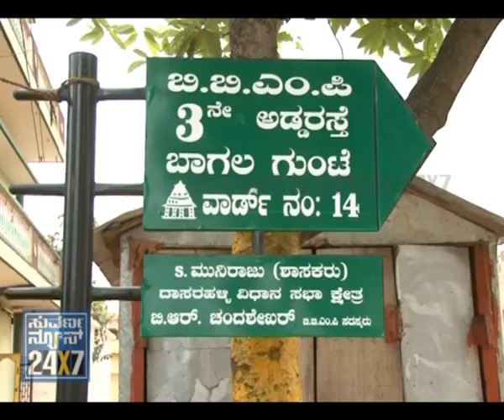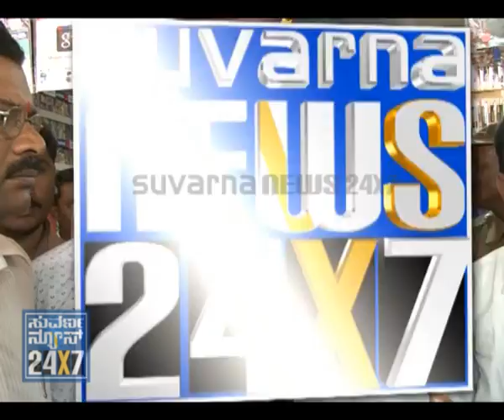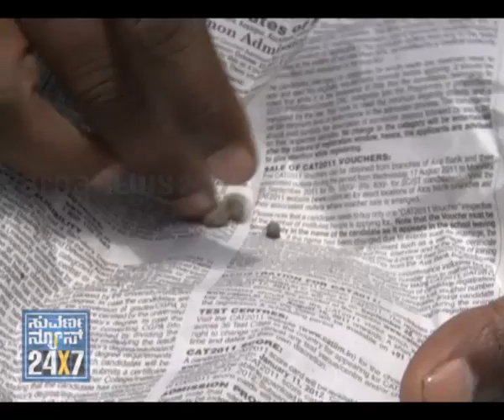BENGALORE METRO - 10 AUG - SEG_1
SUVARNA NEWS - BENGALORE METRO - 10 AUG